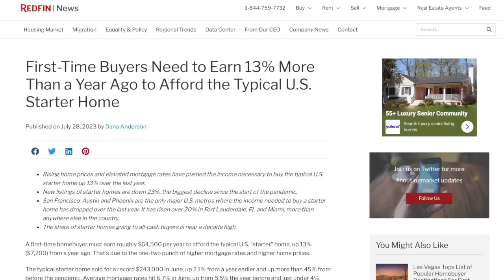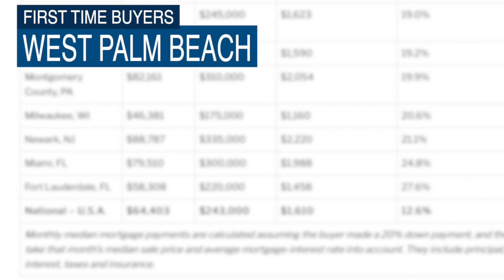Report: More income needed this year to buy South Florida starter home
First-time home buyers continue to face barriers trying to buy a home in this real estate market and experts say it isn't slowing down.